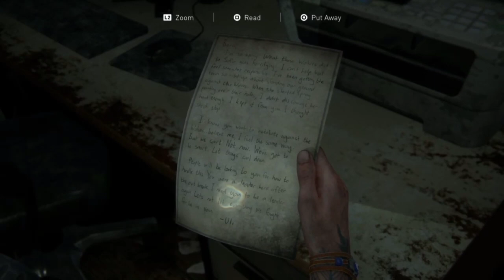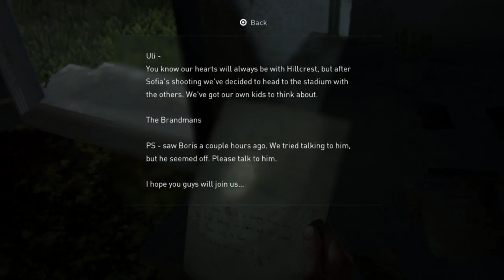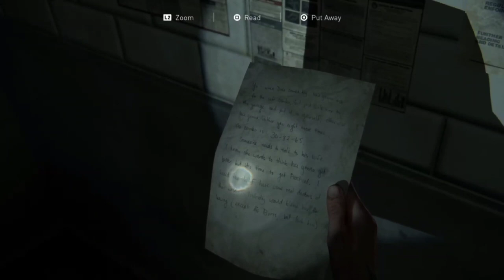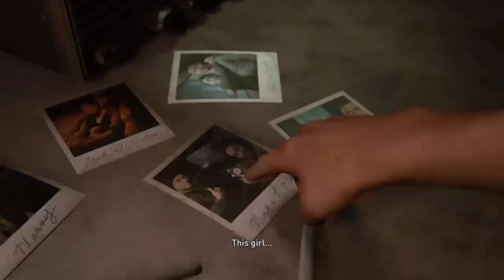TOMMY OWO?@?@ | TLOU2 TWITCH VOD #5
nothing special to say here just the next vod 🔥🔥